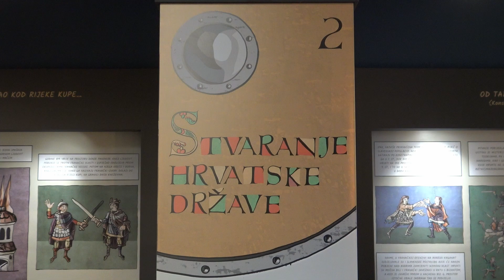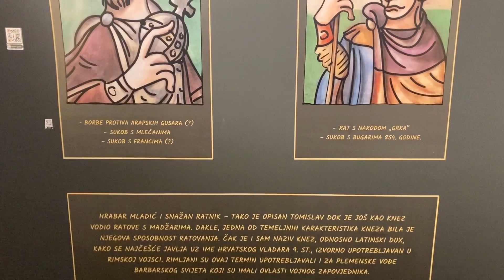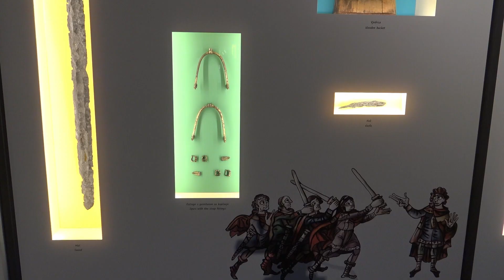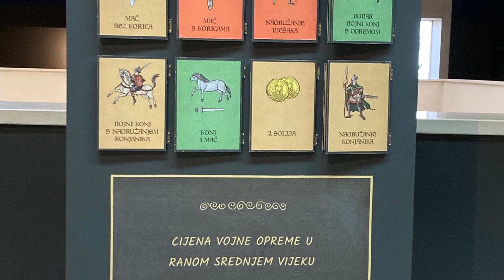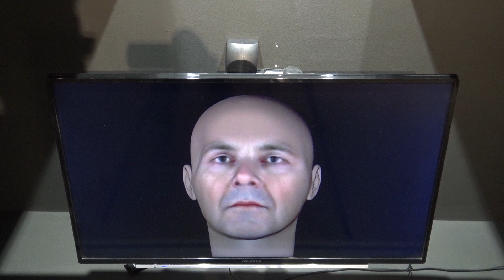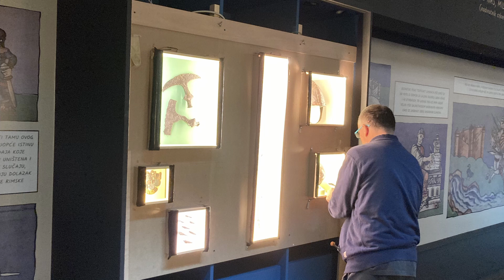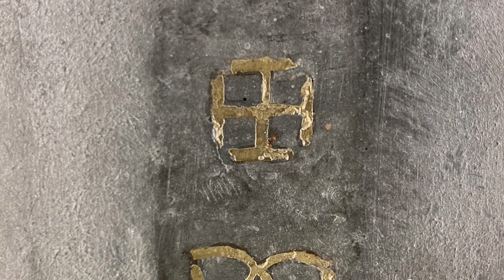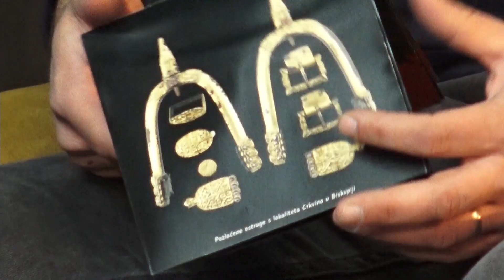Podcast #11, izložba Chroatorum bellatores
Tema podcasta je priprema izložbe Chroatorum bellatores koja prikazuje razvoj vojne opreme hrvatskog ratnika kroz nekoliko stoljeća. Na temu izvedbe izložbe razgovarali su Deni Tojčić, autor izložbe, Zorab Boban, autor likovnog postava, Dalibor Popovič, autor ilustracija i multimedijalnog sadržaja i Mladen Matijaca, voditelj tehničke izvedbe izložbe. U ovom smo razgovoru raspravljali o razlozima koji su nas potakli da ovu izložbu prezentiramo na ovaj način, o problemima sa kojima smo se susretali i njihovim rješenjima. U prvom dijelu podcasta uspoređujemo našu izložbu s nekim, trenutno aktualnim izložbama u Europi, objašnjavamo razloge zbog kojih smo se odlučili na jedan potpuno drugačiji pristup od onoga na koji smo se navikli te zašto jednostavno preuzimanje tuđih formi ponekad nije moguće. Podcast je bogato popraćen fotografijama i video isječcima s izložbe.